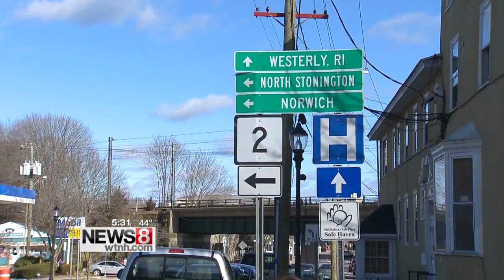Rhode Island and Connecticut towns oppose Amtrak route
A Rhode Island town government opposed to federal plans for a new Amtrak route is paying for a bus that will carry protesters to the State House.